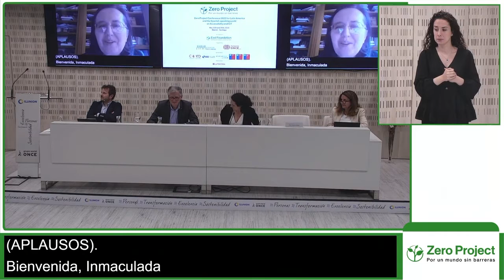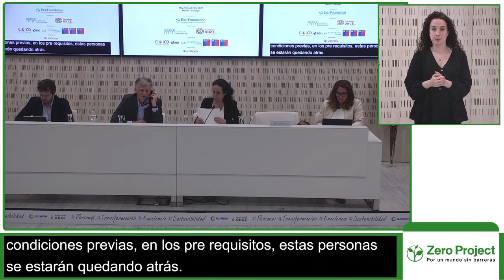Día 1, Sesión 2 (Spanish). Discurso principal: En busca de un mundo más accesible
Discurso principal: En busca de un mundo más accesible: Lecciones de Europa para América Latina y el Caribe.

Esta sesión abordará los avances y desafíos de la accesibilidad como derecho humano y la tecnología.

Moderador:
Michael Fembek (Fundación Essl)
Ponentes:
Ana Peláez (Foro Europeo de la Discapacidad)
Inmaculada Placencia Porrero (Comisión Europea)